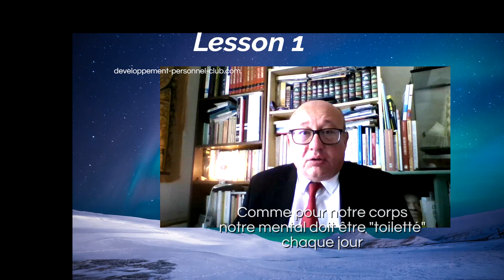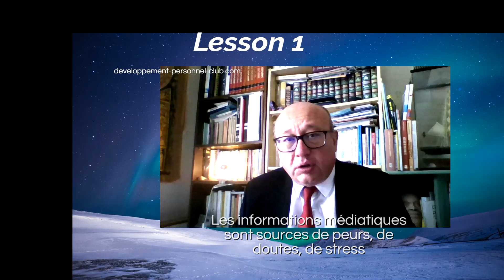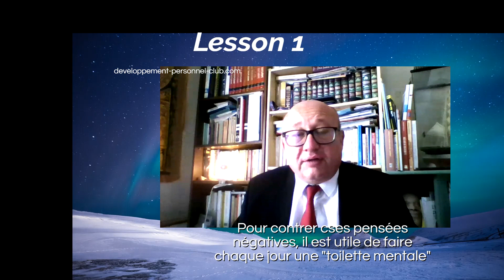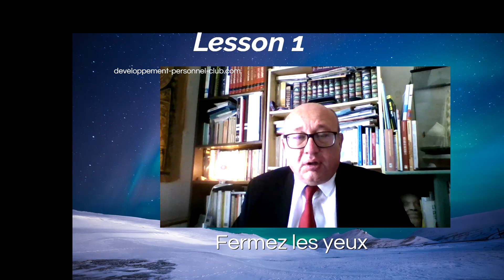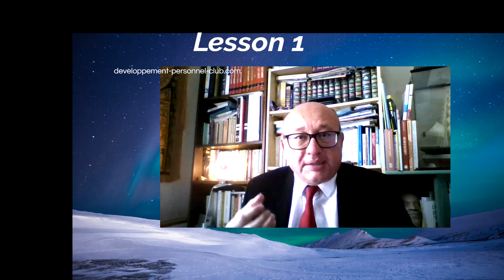Pensées négatives Testez la Toilette Mentale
Les médias, nos pensées négatives, nos peurs, nos craintes et nos doutes s'immiscent chaque jour dans notre conscience. Elles peuvent peu à peu engendrer des ravages au niveau de notre subconscient, se manifestant par un état d'esprit dévalorisé comme un déficit de confiance en soi, ou créant une image de soi négative. La perte de motivation ou d'un manque d'enthousiasme pour un but, un projet peut en être la triste conséquence. Comme pour notre corps, la toilette quotidienne nous permet de rester propre et d'assurer notre hygiène corporelle. Mais il ne faut oublier que notre propre esprit à lui aussi besoin d'un toilette mentale régulière. Sans quoi les pensées négatives deviennent jour après jour des scories qui polluent l'espace de notre mental.  La technique de la toilette mentale que propose Didier Pénissard coach consiste en un petit exercice d'une minute à peine. Elle consiste à se représenter nos pensées négatives (questions dévalorisantes, images défaitistes, affirmations décourageantes, etc). On peut symboliser ses scories mentaux comme des objets sales par exemple. Puis, on visualise mentalement qu'une puissante cascade descend puissamment dans notre conscience pour purifier et laver notre esprit de ses pensées négatives. C'est une forme de toilette mentale quotidienne rapide qui produit un effet psychologique très bénéfique si on fait un petit effort de représentation de notre imaginaire en ressentant bien le rôle nettoyant et purifiant de cette toilette mentale quotidienne. C'est une technique pour remplacer les pensées négatives en pensées positives.